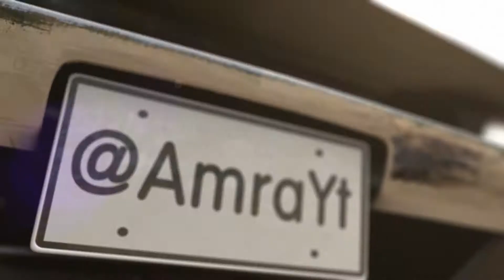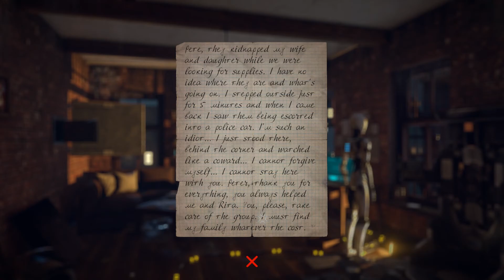The Uncertain: Episodio 1- #3 El último día tranquilo [HD]